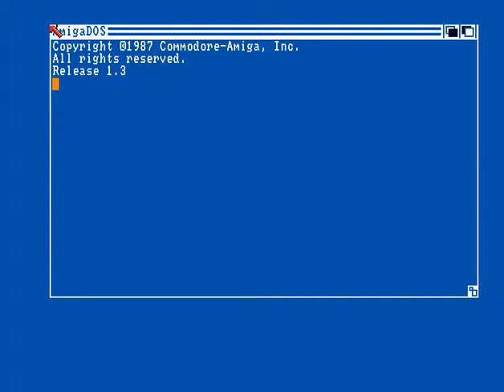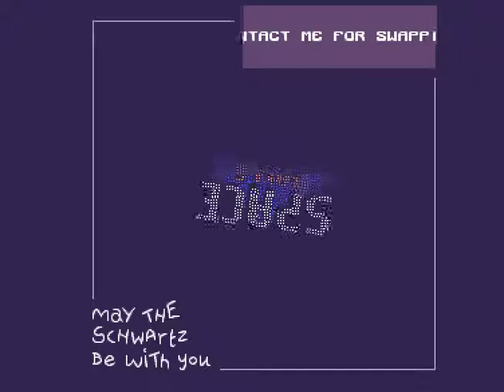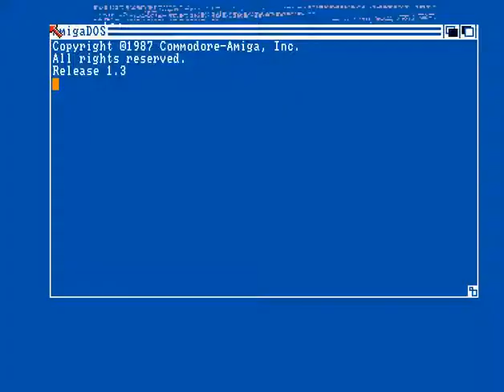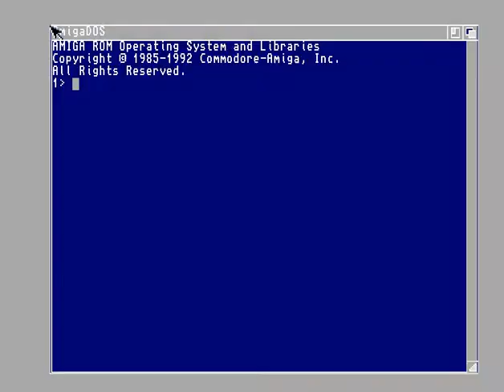Spaceballs - Intro - Amiga Intro